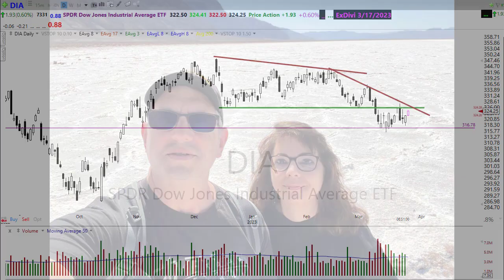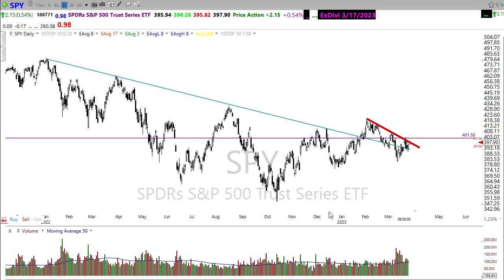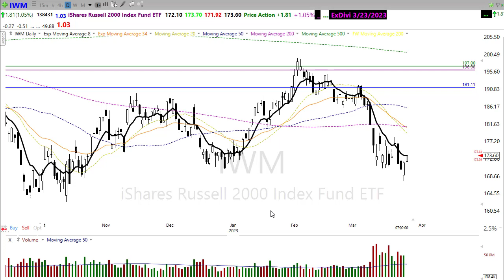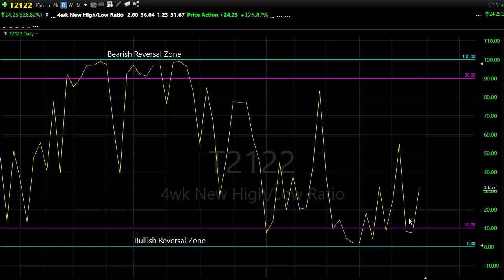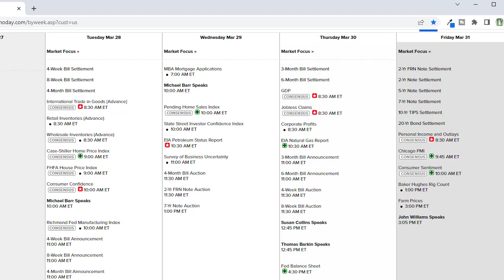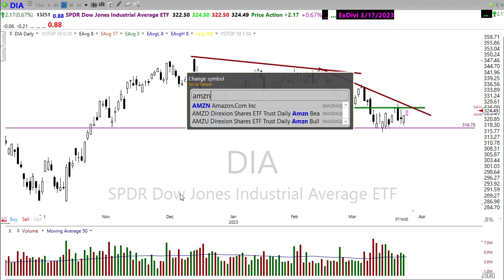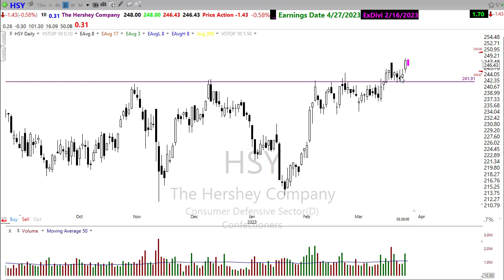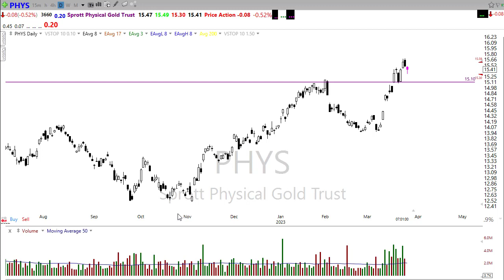Morning Market Prep | Stock & Options Trading | 3-27-31